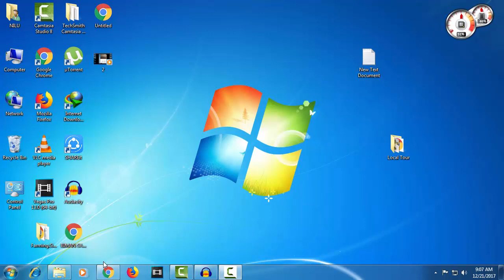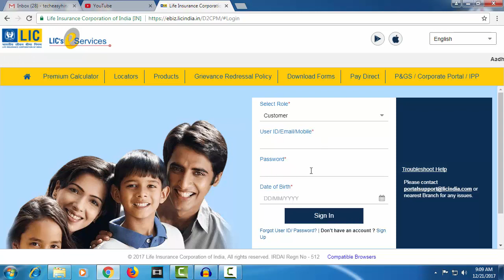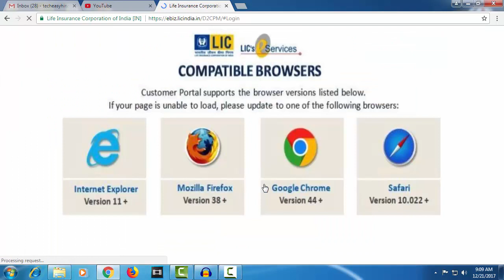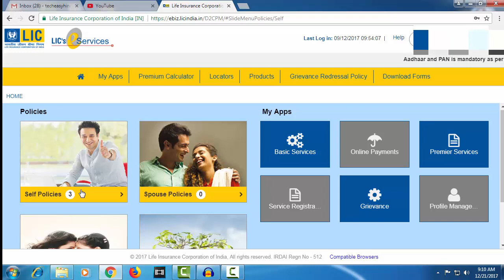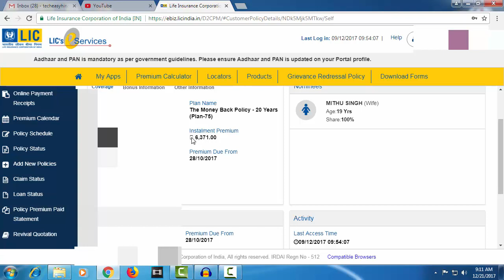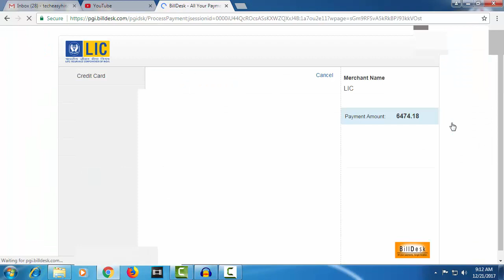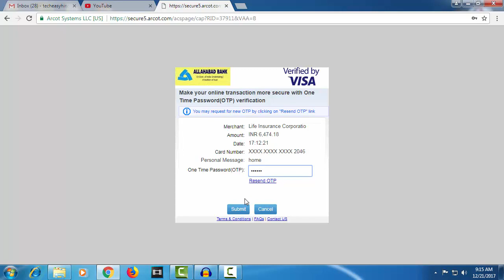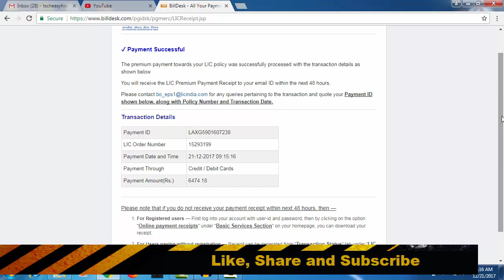How to Pay Lic Enrollment Policy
Hello dosto is video me mayne dekhaya kayse lic ka enrollment policy ka premium kayse up apni gharse ATM card ke  dawara desaktehe.